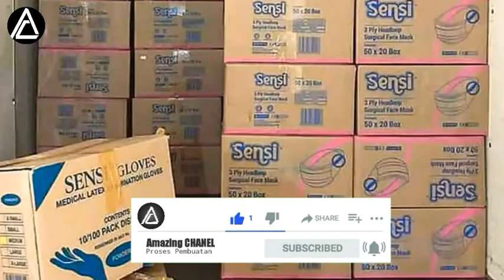Proses pembuatan maskermedis yang kita gunakan setiap hari | ternyata begini pembuatanya❗😱